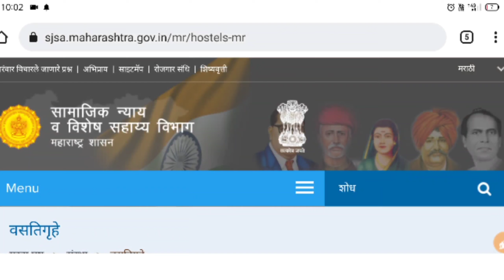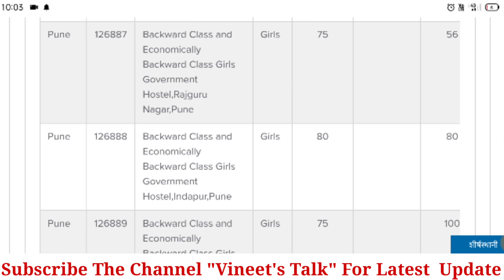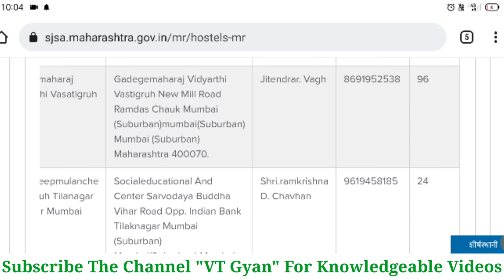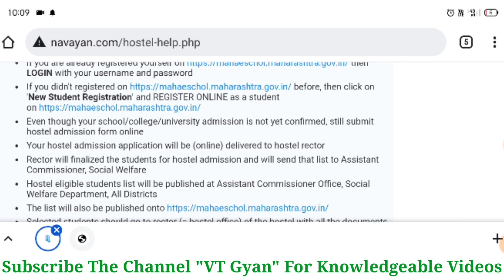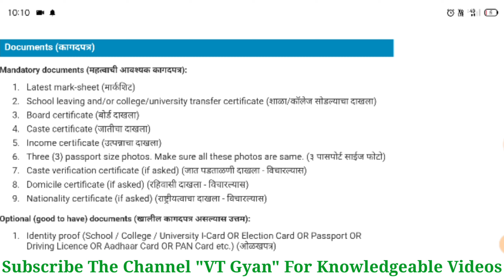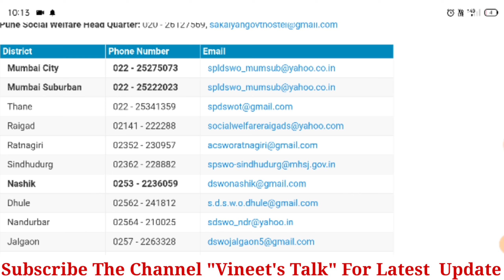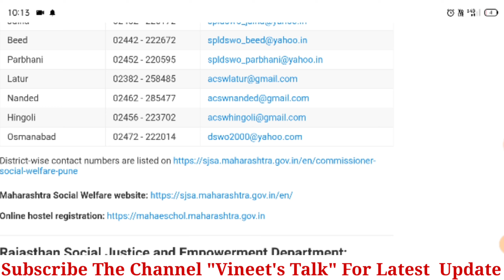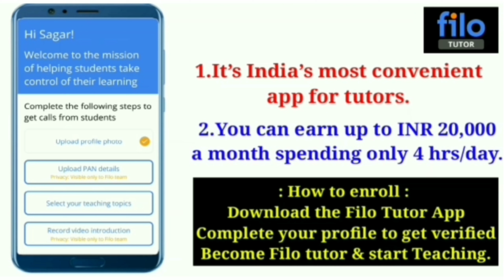Samaj kalyan Hostel Admission 2021-22 | राहणे + जेवण मोफत | Samaj kalyan Hostel in Pune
समाज कल्याण हॉस्टेल (राहणे - खाणे मोफत + भत्ता😍
Samaj kalyan Hostel facilities
Samaj kalyan Hostel Admission 2021-22 Samaj kalyan Hostel in Pune
Government Hostel in Maharashtra
Welcome in Vineet Tutorials by Vineet Sir.

▶️ To Watch Free Demo Lectures of Online Courses :- Install the App Vineet Tutorials 👇🏻👇🏻

       1. Vineet Sir  @Vineet_Sir
       2. Vineet Tutorials  @vineettutorials

Branch 1 :- Sadguru Nagar, Old MIDC Jalgaon.
Branch 2 :- Preeti Apartment, Above Papillon Restaurant, MJ College Road Jalgaon.

In this course, complete syllabus with proper theoretical concepts, numericals and graphical problems will be covered.

🔥 Check DSE Cutoff List in One Click | How to check Direct Second year Engineering College Cutoff. 👇👇👇👇

🔥 Diploma नंतर IIT कॉलेज मध्ये ॲडमिशन घेऊ शकतो का? | Can I get admission in IIT after diploma 👇👇👇👇👇👇👇👇👇👇👇

Some Important Links :-
➡️List of Government & Government Aided Hostel in Maharashtra

➡️Hostel - Admission, Documents, Eligibility, Criteria, Contact

Samaj kalyan Hostel in Mumbai
samaj kalyan hostel,
samaj kalyan hostel aurangabad
samaj kalyan hostel nagpur
samaj kalyan hostel amravati
samaj kalyan hostel admission 2020-21
samaj kalyan hostel mahiti
samaj kalyan hostel mumbai
samaj kalyan hostel admission 2021-22,
samaj kalyan government hostel,
e samaj kalyan yojana gujarat,
samaj kalyan,
e samaj kalyan,
e samaj kalyan status
samaj kalyan hostel 2021
samaj kalyan hostel latur
government hostel in pune
government hostels
best hostels in pune
hostel in pune
free hostel in pune
pune hostels
hostels in pune
government hostel admission
cheap hostels in pune
government bc hostels in hyderabad
budget hostels in pune
top hostels in pune 2020
hostels in india
pune hostels in 2020
girls hostel in pune
hostel for traveler in pune
top hostel in pune
boys hostel in pune
backpacker hostel in pune
less fees hostel in pune
Dse admission form filling
direct second year admission schedule
direct second year engineering admission schedule
DSE admission schedule
Diploma admission
Direct second year diploma admission
Direct second year engineering admission
maharashtra engineering admission process 2021-22
direct second year engineering admission 2021-22
direct second year degree admission 2021-22
engineering admission process 2021-22
diploma admission process 2021-22
direct second year engineering admission 2020-21

samajkalyanhosteladmission2021-22
governmenthosteladmission2021-22